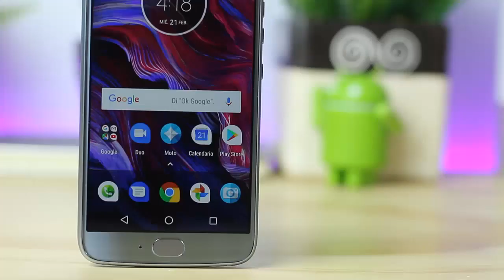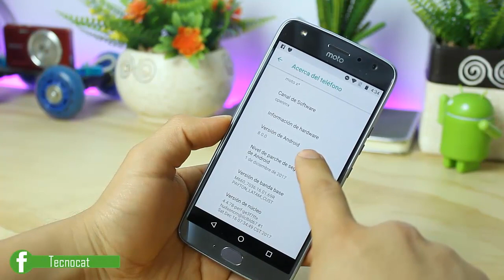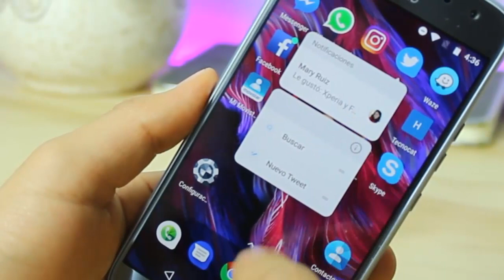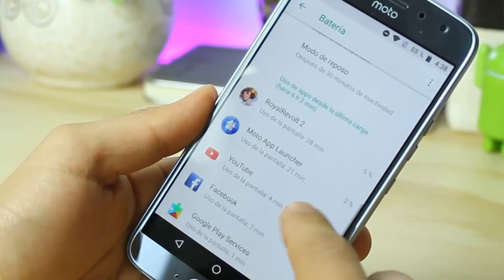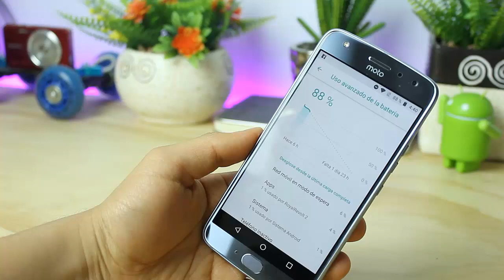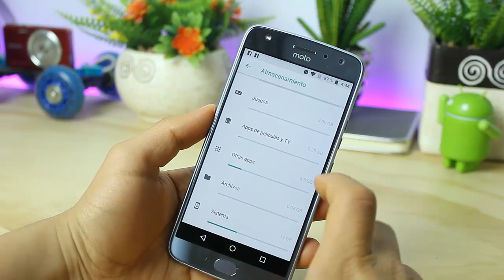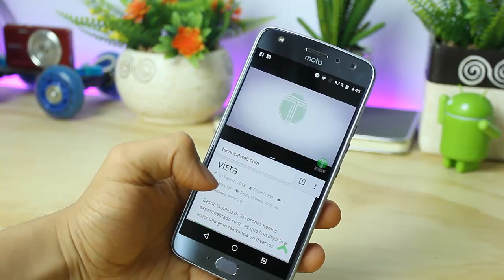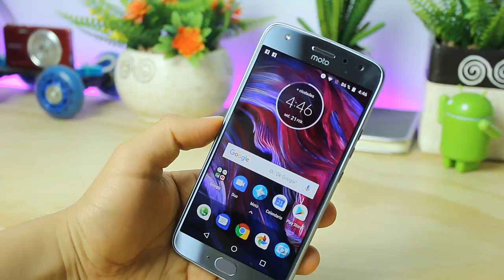Review Moto X4 con Android 8.0 Oreo Oficial | Tecnocat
Review Moto X4 con la actualización  Android 8.0 oreo de manera oficial, en este video te muestro review completo y detallado de moto x4 y como actualizar tu moto x4 a Android 8.0 Oreo Oficial a través de la notificación de actualización de motorola.

►►Descargas